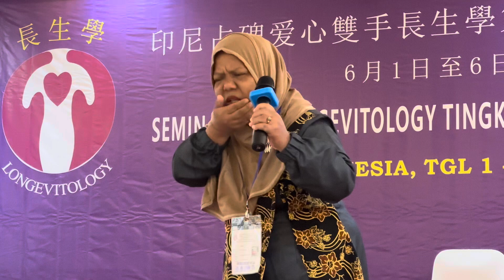（印尼語）（長生學見證系列）Longevitology